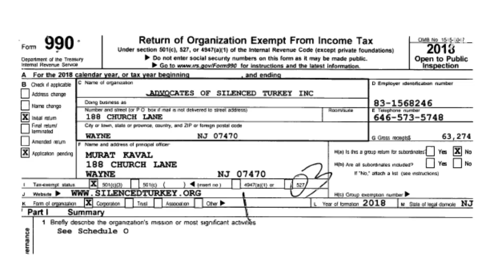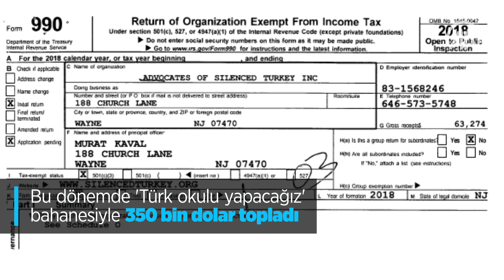'FETÖ ile işimiz yok' diyen Kaval'ın ABD'deki öz geçmişi tam tersini söylüyor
ABD'de Türkiye aleyhtarı reklam kampanyasını yürüten "Advocates of Silenced Turkey" (AST) organizasyonunun başkanı Mehmet Murat Kaval, Fetullahçı Terör Örgütü (FETÖ) ile bağlantısı olmadığını iddia etse de kariyerinde örgütle ilişkisi açıkça bilinen kurumların yer aldığı ortaya çıktı.